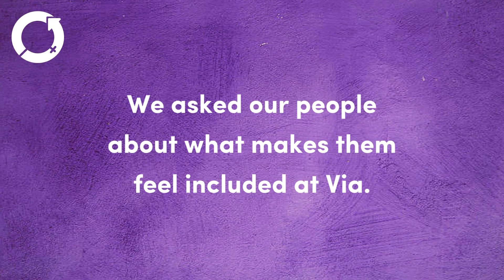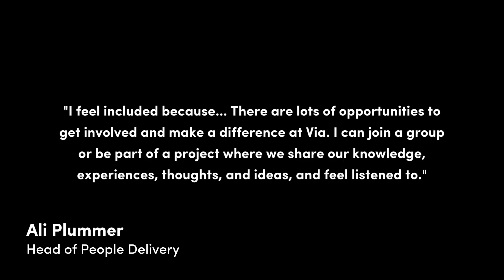International Women's Day at Via